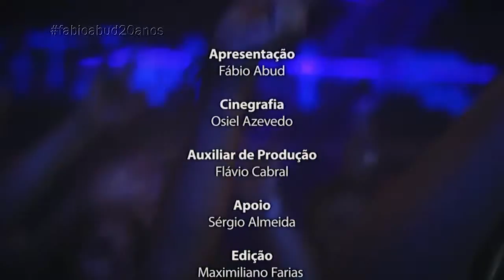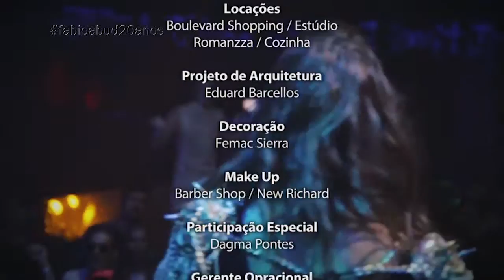FA83 BL 05 08 11 15 PARTE 2